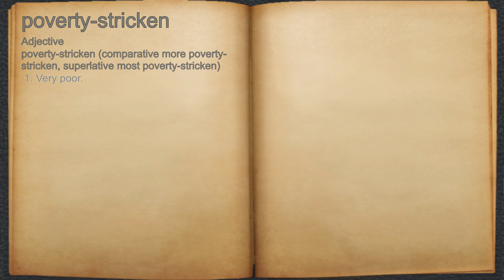What does poverty-stricken mean?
A spoken definition of poverty-stricken.

Intro Sound:
Typewriter - Tamskp